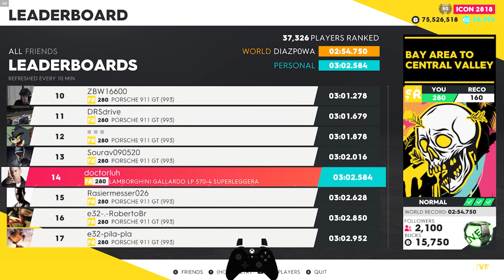The Crew 2: Dominion Series Phase 4 (Pré-summit + Pro Settings)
In this video I bring you the live summit with tips and shortcuts, if you like it, leave your like, and comment on what you think of the video, and don't forget to subscribe, there will be at least 2 videos per week.

Timeline:
00:00 Upcoming Summits and Rewards

Skills:
00:24 Escape  ''Black Mount'' (HC) - Buggati Chiron Super Sport 300+
02:11 Pro Settings  (HC) - Buggati Chiron Super Sport 300+
02:21 Slalom  ''Meteor Crater'' (RR) - Hummer HX Concept
03:15 Pro Settings  (RR) - Hummer HX Concept
03:25 Aerobatic ''Red Rock'' (AR) - Zivko Edge 540 V3
04:25 Pro Settings  (AR) - Zivko Edge 540 V3

Events:
04:36 ''Big Bend''  (TC) - Koenigsegg CCGT
04:42 Pro Settings  (TC) - Koenigsegg CCGT
 ''San Francisco Commute''  (RX) - Cadillac Escalade Enforcer Unit
04:52 Pro Settings  (RX) - Cadillac Escalade Enforcer Unit
05:02 ''US Speed Tour Stage 02''  (RR) - Hummer HX Concept No Restriction
09:10 Pro Settings  (RR) - Hummer HX Concept
09:20 ''Bay Area to Central Valley''  (SR) - Lamborghini Gallardo Lp 570-4 Superleggera
12:57 Pro Settings  (SR) - Lamborghini Gallardo Lp 570-4 Superleggera
13:07 ''Downhill From Here''  (MX) - Suzuki RM-Z450 No Restriction
15:20 Pro Settings  (MX) - Suzuki RM-Z450
15:30 ''US Speed Tour West Stage 03''  (TC/A) - Renault R.S.01
20:32 Pro Settings  (A) - KTM XBOW-R
20:42 Pro Settings  (TC) - Renault R.S.01